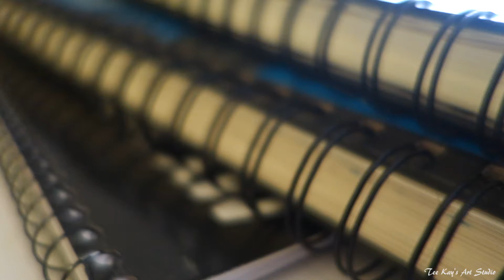DRAWING tour|| Sketchbook tour